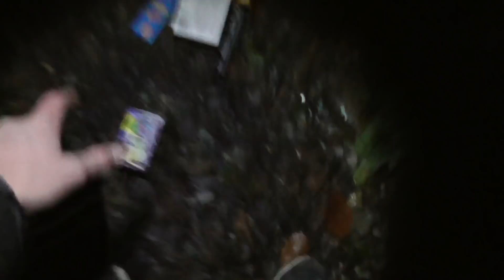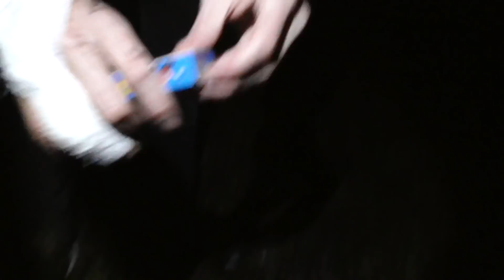Vorfreude Gezündel ft. PyroLiebhaber & PyroWorld | Just for Pyro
Heute für euch ein neues Vorfreude Video! Viel Spaß! ;D
Wer hat auch schon Vorfreude?